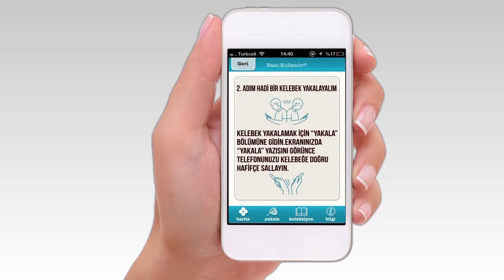iButterfly Tutorial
Shopping Fest 2013 kapsamında Forum Alışveriş Merkezleri'nde gerçekleşecek olan iButterfly etkinliği için  hazırladığımız video ile 'iButterfly nasıl kullanılır' diye merak edenleri aydınlatmak istedik. Siz de videomuzu izledikten sonra Forum Alışveriş Merkezleri'ni ziyaret ederek kelebekleri yakalayın, indirimleri kaçırmayın!